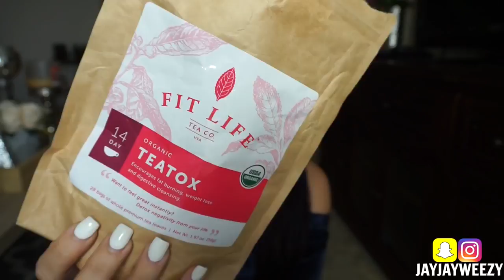30 Pounds in Less than TWO MONTHS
weight crushers world news 2018 weight loss 30 pounds in just two months